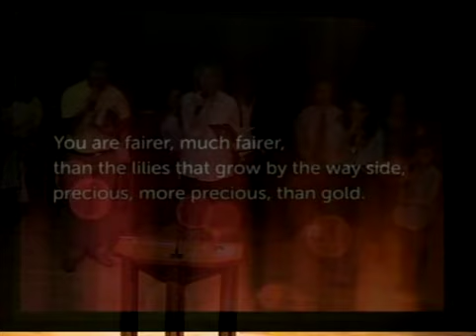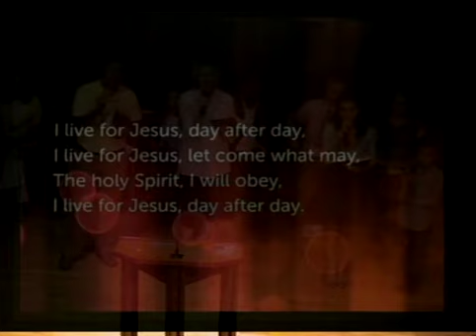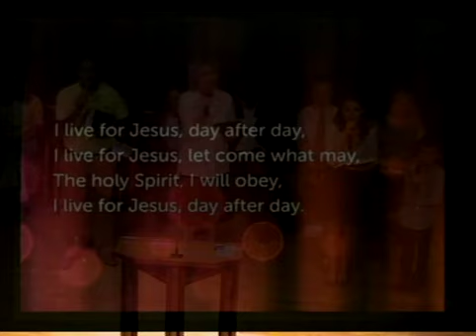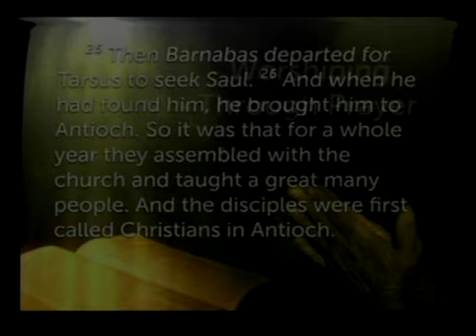2015 August 15 - Chapel Oaks SDA Church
2015 August 15 - Chapel Oaks SDA Church